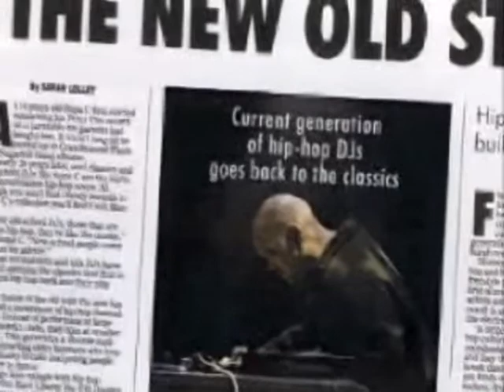SUMMER TOUR 05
THIS IS A VIDEO DONE BY TOM SOLTIS
FOR THE TOUR 05